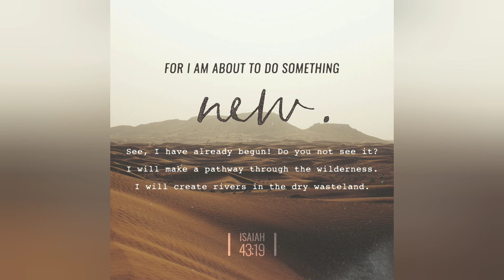Creek/River Fishing Tilapia (Finally Scored!) Episode 2 of 3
Talapia are swimming in Idaho rivers and creeks (kind of).  Micro-ecosystems exist in certain places where the tropics thrive and these "exotic fish" can be caught and cooked.